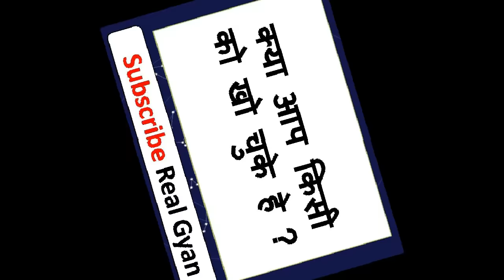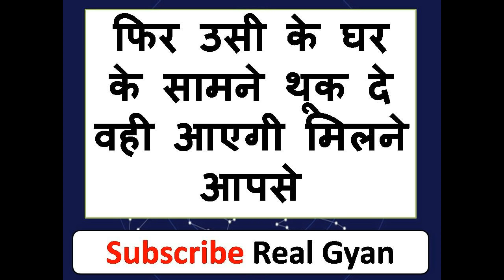यह खाकर थूक दो पांच मिनट में आपका प्यार वश में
नमश्कार